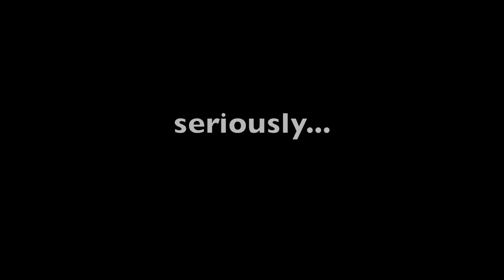VIEWSER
it's time to set some boundaries...it's time to define the terms...